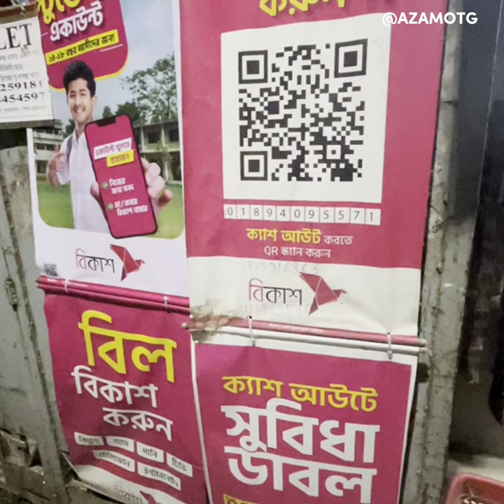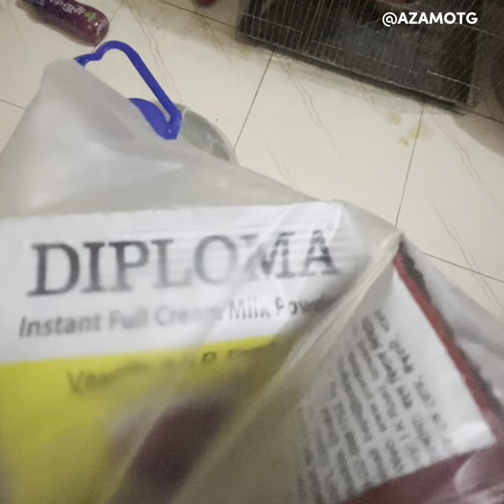New Home New Room Vlog